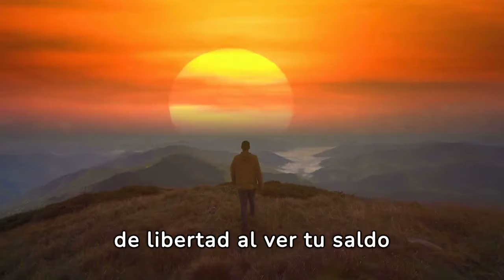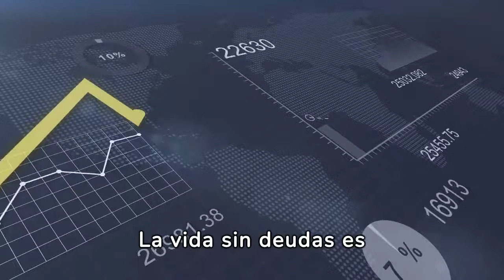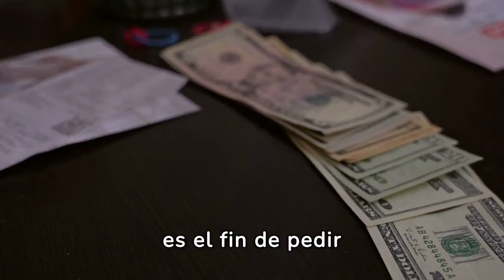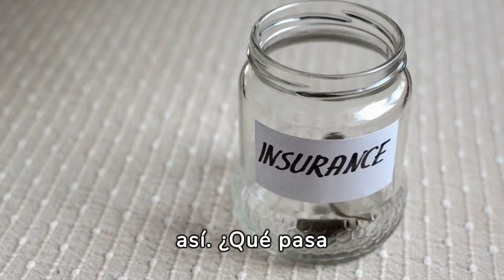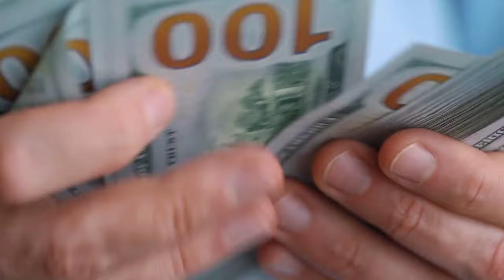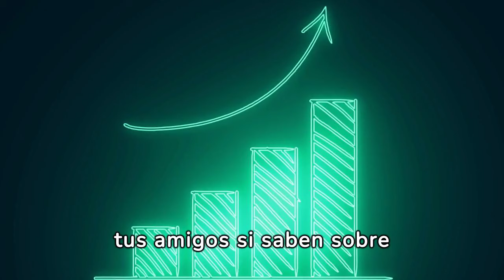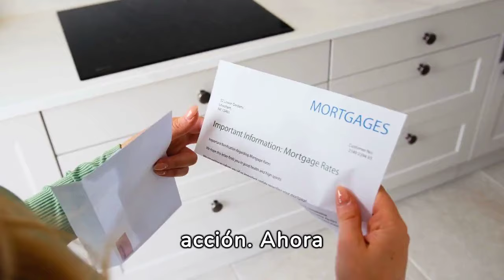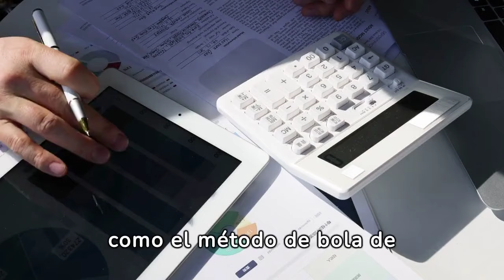Eliminarás TODAS TUS DEUDAS Si CONOCES ESTAS IMPORTANTES ESTRATEGIAS 🤑🤑😮😮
¿Estás cansado de estar constantemente preocupado por tus deudas? ¡Es hora de dar un giro completo a tu situación financiera! En este video revelador, te presentamos estrategias cruciales para eliminar todas tus deudas de una vez por todas. Aprenderás técnicas probadas y consejos prácticos que te ayudarán a superar tus obligaciones financieras más rápido de lo que creías posible.

1)This video has no negative impact on the original works (It would actually be positive for them)
2)This video is also for teaching purposes.
3)It is not transformative in nature.
4)I only used bits and pieces of videos to get the point across where necessary.